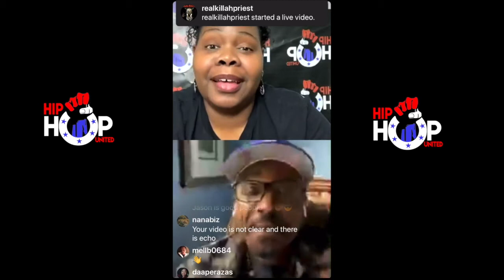Jason Weaver IG Live Interview With Hip Hop United!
The legendary Jason Weaver checked in with Hip Hop United and caught us up with a whole bunch of new things in the works, what he's doing while in quarantine and more!